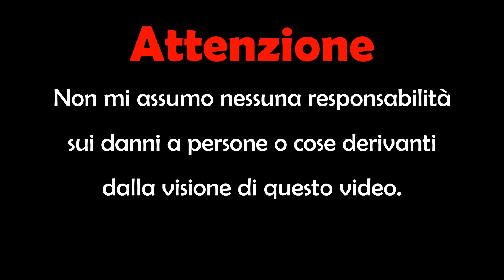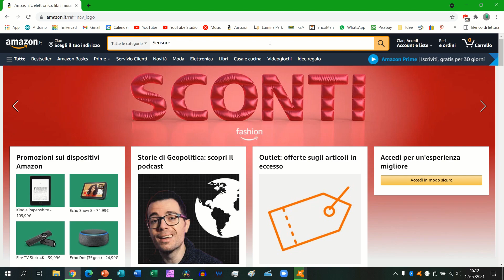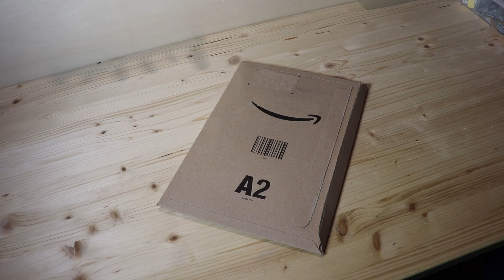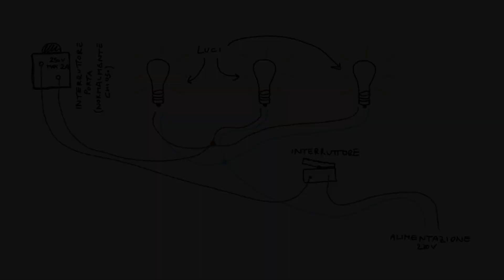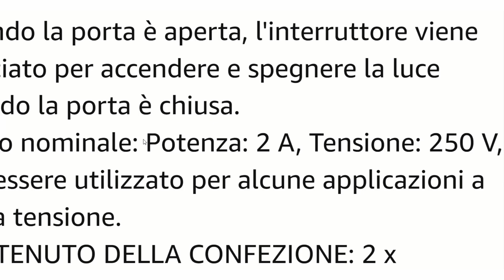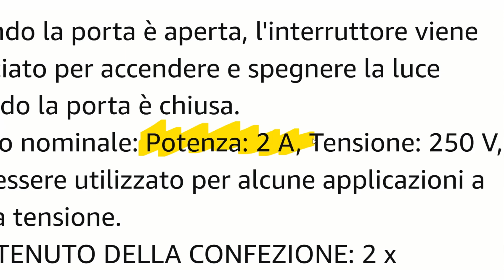Automatizziamo le Luci della Soffitta - si Accendono Aprendo la Porta! - Luci AUTOMATICHE con 10€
In questo video automatizziamo le luci che avevamo montato un mese fa nella mia soffitta, utilizzando un piccolo interruttore che accende le luci quando la porta è aperta e le spegne quando è chiusa. Un interruttore come quello che ho usato può avere molti utilizzi, tra cui quello di automatizzare le strisce led che illuminano un armadio, in modo che si accendano quando vengono aperte le ante dell'armadio.